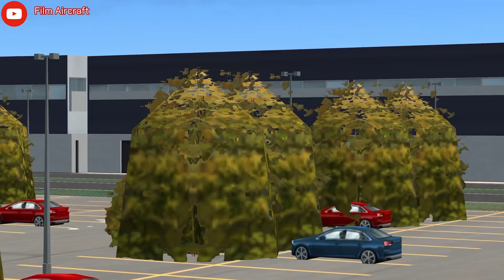[RFS] Boeing 777-300ER Takeoff & Landing | Film Aircraft